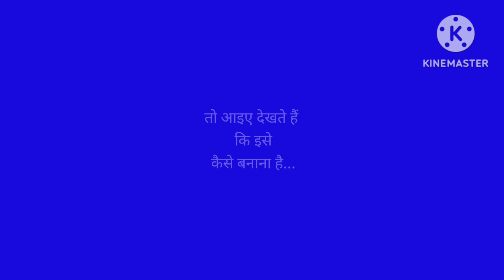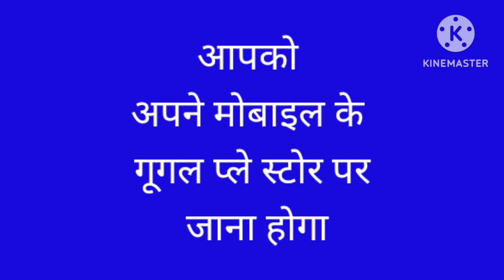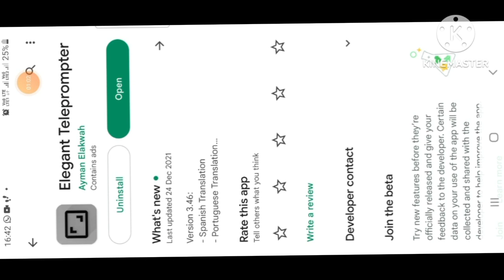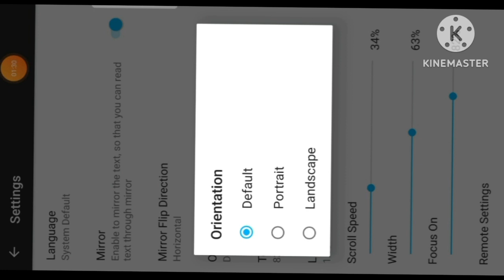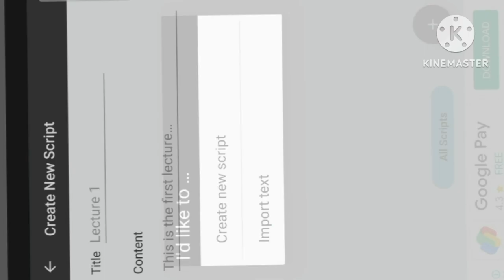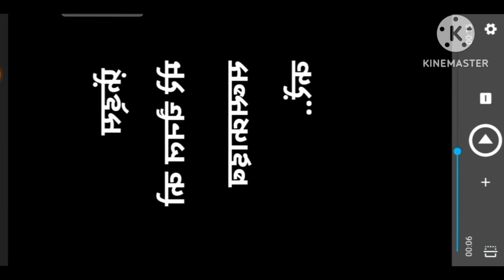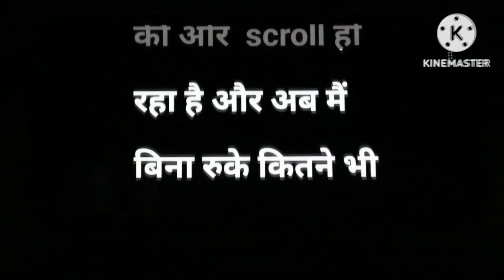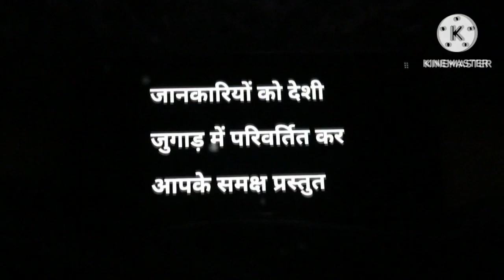teleprompter kaise banayen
teleprompter ... aap apne ghar par teleprompter banakar uska istemal kaise kar sakte hai yeh is video me bataya gya hai @ManchHamara
टेलीप्रॉम्प्टर ... आप अपने घर पर टेलीप्रॉम्प्टर बनाकर उसका इस्तेमाल कैसे कर सकते हैं यह इस वीडियो में बताया गया है।
teleprompter kaise banaye